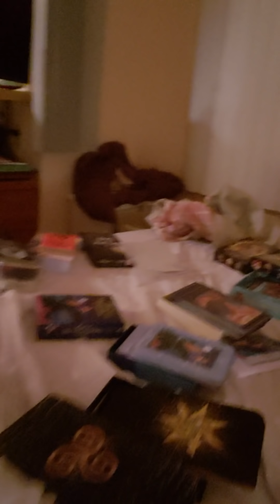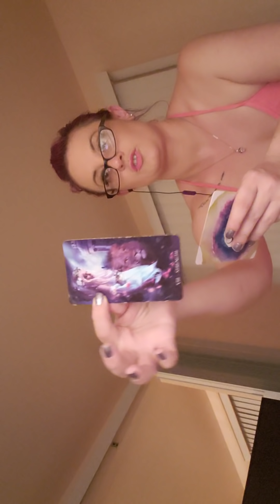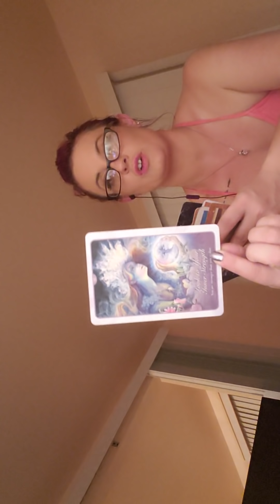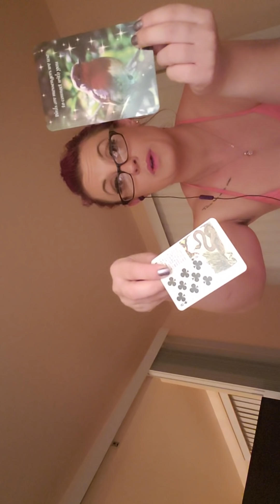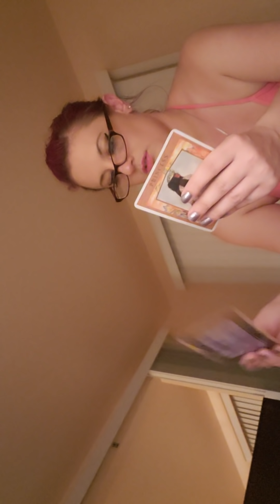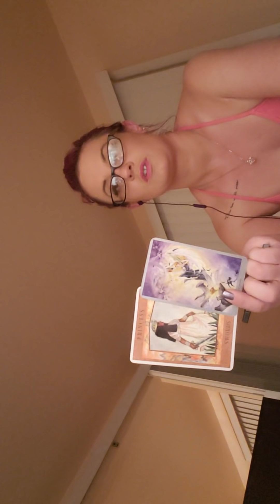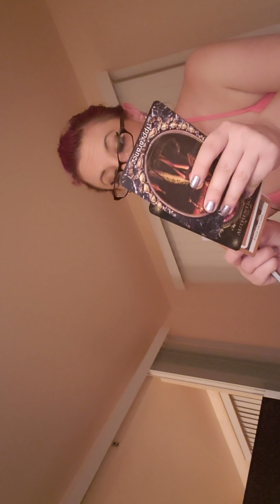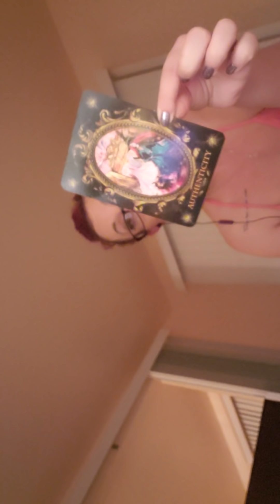What do your spirit guides want to tell you? Pick a deck.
Personals
Any action taken by you from the advice given is your responsibility ✌
Timestamps
Pick a deck 1:11
1-2:00
2-8:48
3-17:00
4-24:42 (hi grandpa!)